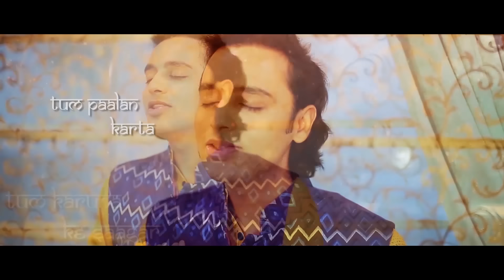Om Jai Jagdish | AARTI | Siddharth Mohan | Soulful Rendition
Soulful version of the Aarti - Om Jai Jagdish

Singer : Siddharth Mohan
Producer : VM Bansal (NDIM)
Mix & Master : Nikhil Beri
Direction : Vishal Barman & Shivanshu Malik
Editor: Bir Singh

Powered By WILD WATER Vitamin Drink